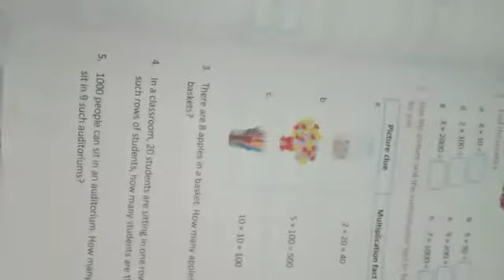Class 3 Maths 2 1607